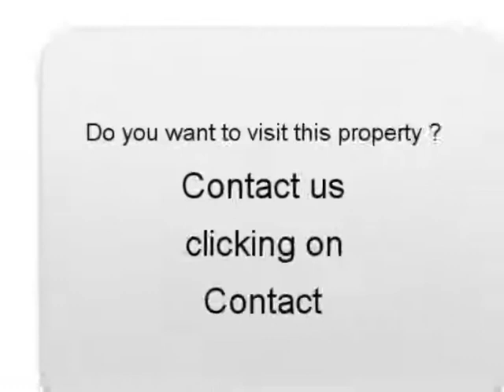Sale one Renault Clio II La Grand Croix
For sale at  La Grand Croix  Used car Renault Clio II of 124500 Km.
used motors Autoenvideo : Sale one Renault Clio II  La Grand Croix  Loire